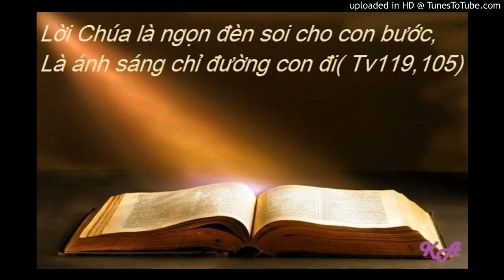Bài đọc 26-5-2016